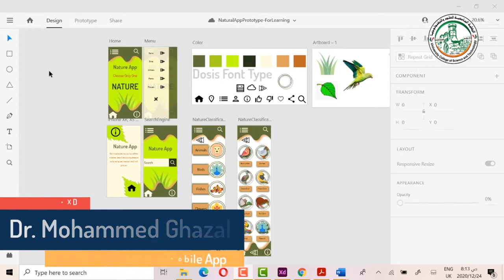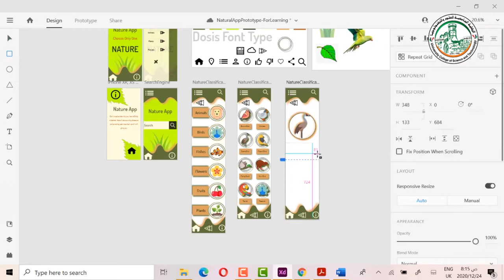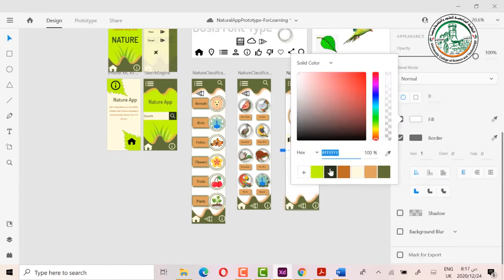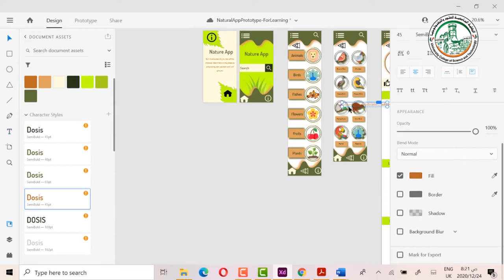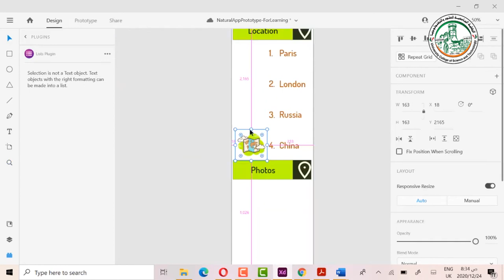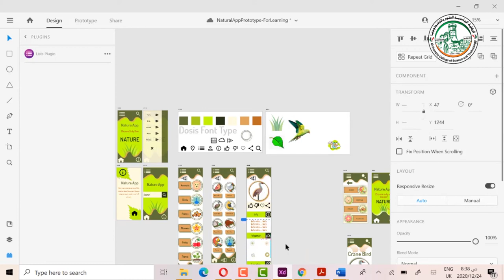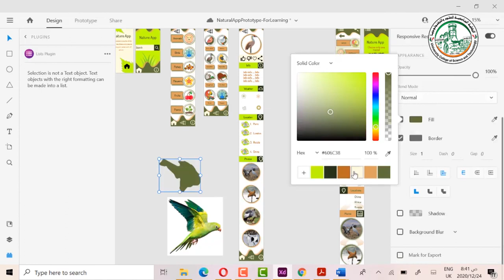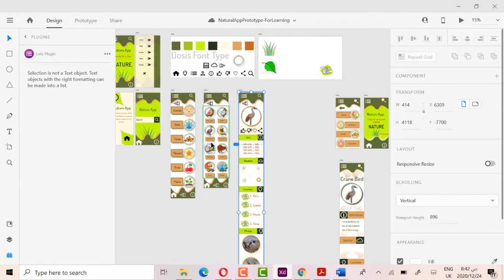درس #8 تعلم تصميم واجهة المستخدم باستخدام Adobe XD تصميم واجهات تطبيق كامل من البداية للنهاية